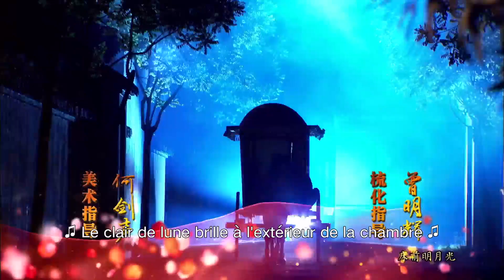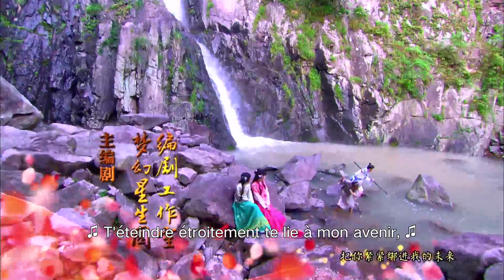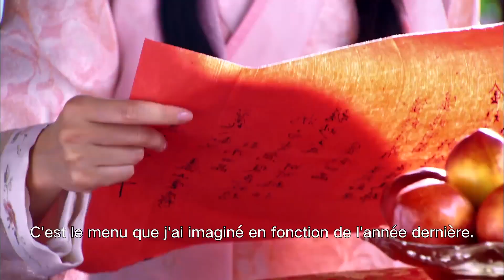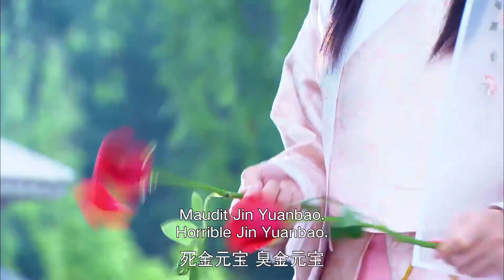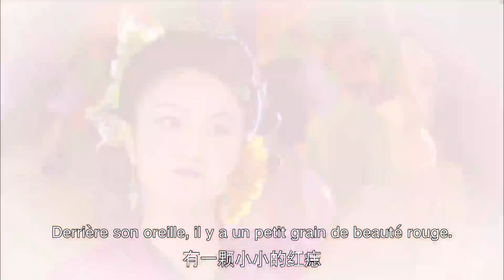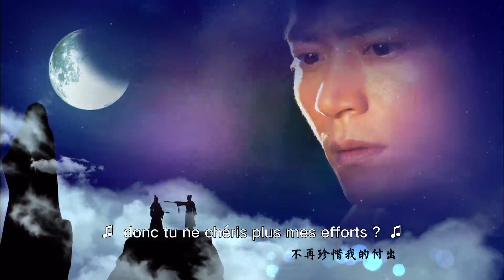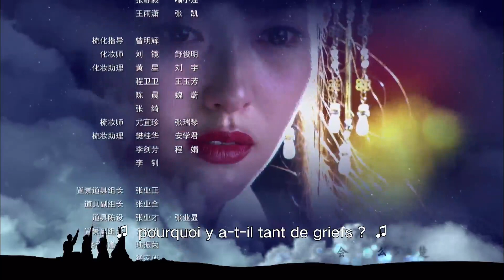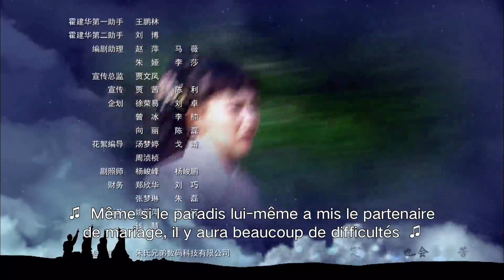【FR SUB】《Un Couple Parfait》 EP14 (Tiffany Tang | Wallace Huo) 金玉良缘【China Zone - Français】